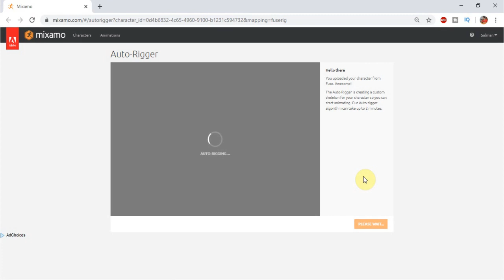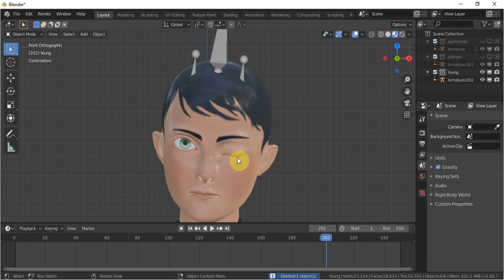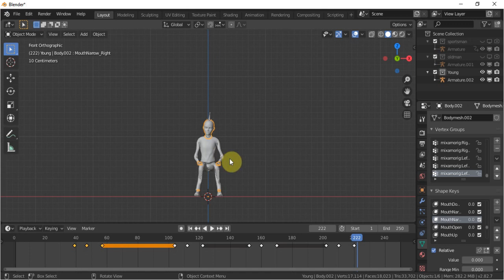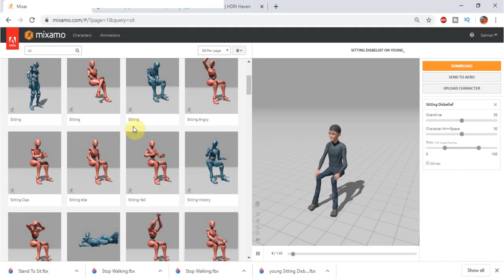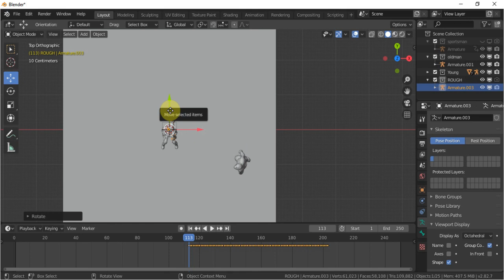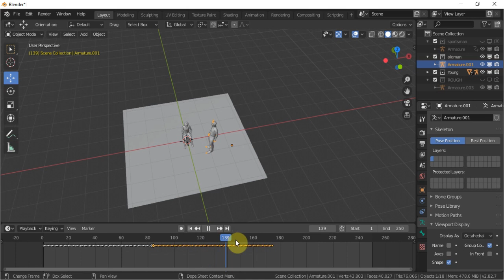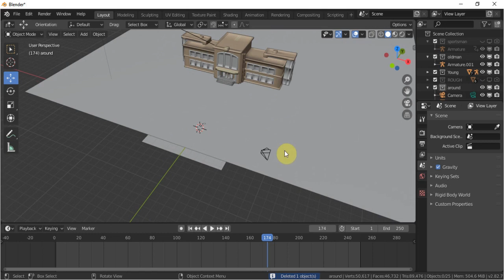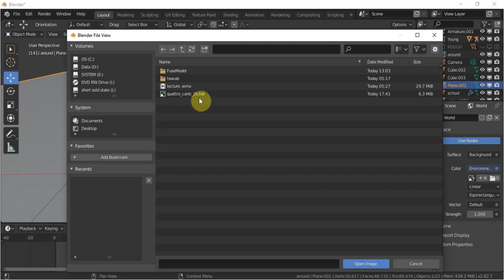How to Animate in Blender | Mixamo Facial Rig | Tutorial for Beginner Hindi / Urdu | HDsheet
mixamo is auto riging tool, most artist think its not include face rig but there is way if your creating character using adobe fuse. how to use mixmo facial rig and animation in b3d in second Beginner animation tutorial on how to animate in blender. lecture is part of series name create cartoon by your self in hindi urdu for beginners students who wanted to become animator. lecture content how to use mixamo face rig, how to imprt character, how to extend the animation  imported from fuse mixamo and much more about animation making and cartoon for that we will use latest version of  blender 2.8.